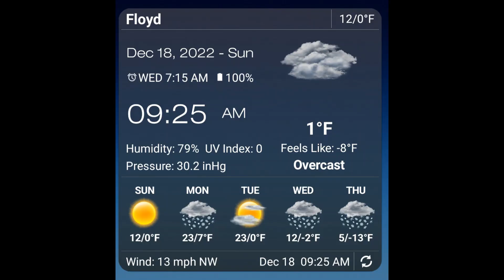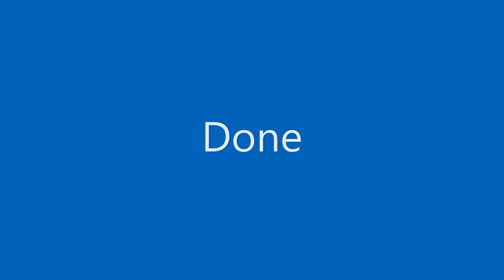Honda Pioneer 1000-3, plowing snow speed x8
Honda Pioneer 1000-3
plowing snow speed x8
Other snow plow vids and mods